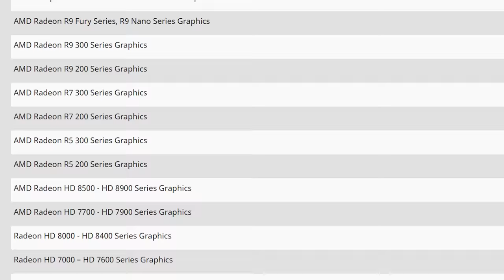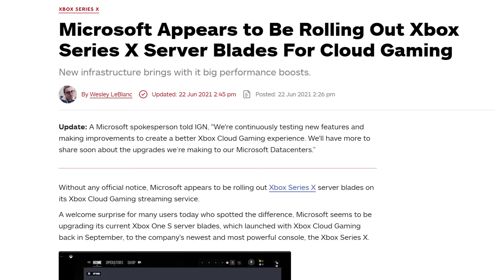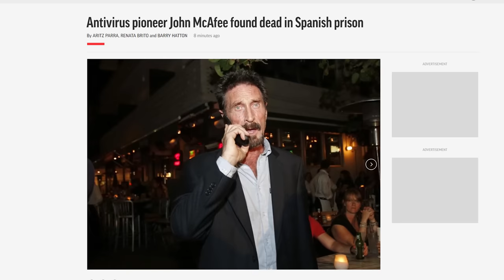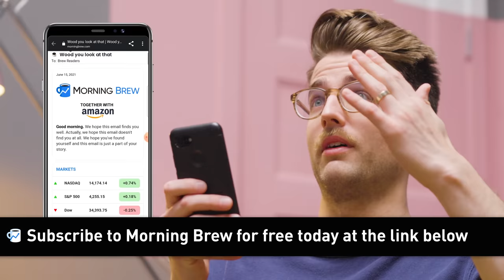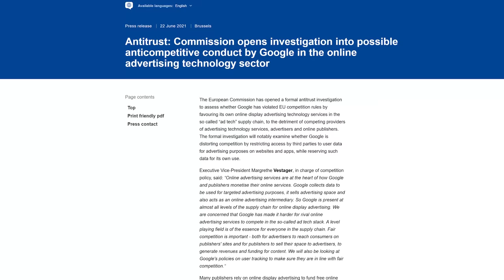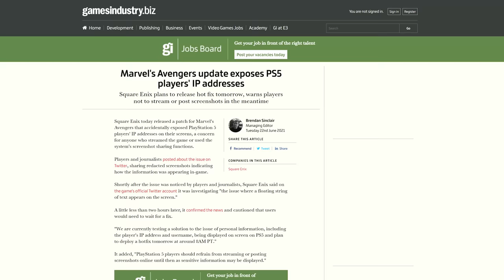It's Free Performance!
Timestamps:
0:00 good job Jessie
0:13 AMD FSR + dropping support
1:15 Microsoft hits $2 Trillion
2:22 John McAfee
3:13 Morning Brew
3:56 QUICK BITS
4:00 EU investigates Google FLoC
4:24 Brave Search
4:50 Epic Games gives away more stuff
5:13 Marvel's Avengers IP address bug
5:29 Nvidia Canvas

NEWS SOURCES

IT’S FREE REAL ESTATE
AMD FSR is out
but also drops support for old GPUs and Windows 7

AH. THAT’S TOO MANY DOLLARS
Microsoft 2nd company to reach 2 trillion dollar market cap

THE MEME LIVES ON
John McAfee might be dead

QUICK BITS

YOU HAVE TO SHARE
EU investigates Google for FLoC system hiding user data from advertisers WHAT DO YOU WANT

CAN YOU CHANGE YOUR FATE?

NOT CHEATING IS FREE
Epic Games releases anti-cheat, cross-platform voice chat tools for free

COLLATERAL DAMAGE
Avengers glitch flashes IP addresses on screen

IN THE AI OF THE BEHOLDER
Make your doodles into photorealistic backgrounds with Nvidia Canvas